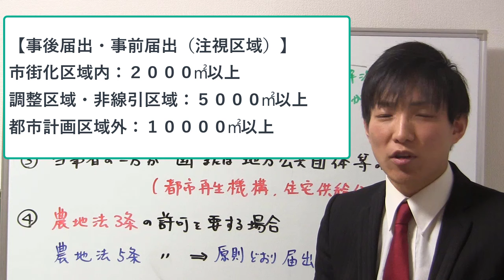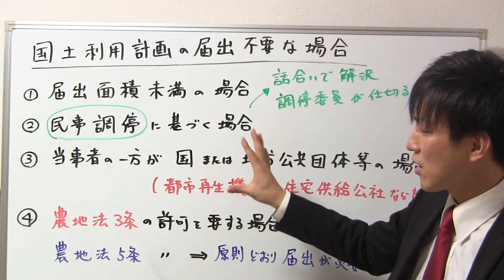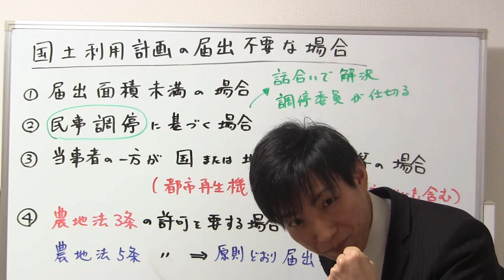【宅建試験対策】事後届出・事前届出が不要な例外